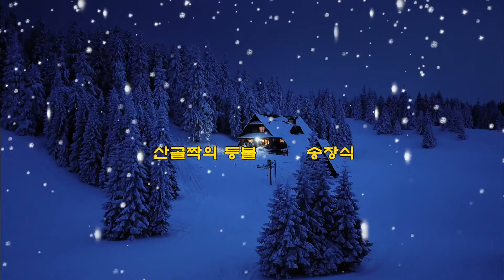산골짝의 등불 - 송창식(1972) 가사lyrics 【번안곡】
이 곡은 원래 1933년 미국의 전래 민요를 바탕으로 왈츠 멜로디에 Joe Lyons, C. Sam Hart과 The Vagabonds Curt Poulton, Herald Goodman 및 Dean Upson이 함께 만든 컨트리 발라드 곡으로 당시 The Vagabonds에 의해 히트하였다. 가사는 멀리 산골에 계시는 어머니를 그리워하는 내용에 관한 노래다. 그 후 Marty Robbins(마티 로빈스)(1966), Tex Ritter, Wayne King 등이 커버하였다. 국내에는 ‘산골짝의 등불’로 송창식(1972)과 은희, ‘산속의 집’이란 제목으로 박인희가 번안해서 불렀다.
1935년에는 Nils Hellström이 스웨덴어 “När ljusen tändas där hemma”로 가사를 바꿔 크리스마스 노래로 불렀다.
【리메이크】Marty Robbins(마티 로빈스)(1966),
【번안곡】산골짝의 등불-송창식(1972), 은희, 산속의 집-박인희
(가사lyrics)
아득한 산골짝 작은 집에
아련히 등잔불 흐를 때
그리운 내 아들 돌아올 날
늙으신 어머님 기도해
산골짝에 황혼이 질 때
꿈마다 그리는 나의 집
희미한 불빛은 정다웁게
외로운 내 발길 비취네

산골짝에 등불 켜질 때